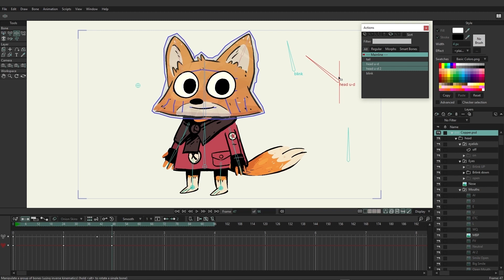12. Huesos inteligentes básicos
IMPORTANTE: Esta es una traducción automática autorizada de los tutoriales originales en inglés creados por Chad Troftgruben y el equipo de Moho. La traducción no es perfecta, pero esperamos que este curso gratuito sea útil para nuestra comunidad de habla castellana.Para ver el curso original en inglés, visita este enlace

En esta serie de 38 tutoriales, rápidamente aprenderás todas las nociones básicas para trabajar con el software. Los tutoriales están organizados en 7 secciones y fueron diseñados para una fácil comprensión, de forma clara y directo al punto. Por favor, tener en cuenta que el tamaño total del curso es de alrededor de 1.5 GB.

Requerimientos del sistema

Moho Debut 14 o mayor, Moho Pro 14 o mayor. Sobre 1.5 GB de espacio de disco

Aprendiendo Moho de Principiante a Experto - Curso Gratuito

En esta serie de 38 tutoriales aprenderás rapidamente todas las nociones básicas para trabajar con el software.

Los tutoriales están organizados en 7 secciones y fueron diseñados para una fácil comprensión, de forma clara y directo al punto.

La interfaz
En la primera parte, aprenderás la interfaz general, como las estructuras de capas funcionan, cuál es la lógica de la línea de tiempo, como puedes animar personajes creados y como exportar tus animaciones.

Rigging con mapas de bits
En la segunda parte, te mostraremos como crear un personaje tipo marioneta desde un archivo Photoshop. Aprenderás a preparar la ilustración, crear esqueletos básicos e incluso crear distorsión de mallas y huesos inteligentes para animar expresiones fácilmente.

Animación básica
En la tercera parte, cubriremos conceptos de movimiento, cómo usar diferentes tipos de fotograma clave, por qué y cómo usar el gráfico e incluso crear ciclos de animación.

Dibujo vectorial
Videos del 16 al 21
Una vez que sepas todo lo básico del trabajo con imágenes, nos moveremos al dibujo vectorial con las herramientas de Moho. En esta cuarta sección aprenderás todo lo relacionado a las herramientas de dibujo y relleno, lo básico de las máscaras, el poder de las formas líquidas, y finalmente, cómo dibujar un personaje entero dentro de Moho.

Rigging de vectores
La quinta sección te mostrará la diferencia entre el rigging de vectores e imágenes, cómo configurar huesos inteligentes para vectores, rigging de un personaje entero, crear huesos Vitruvianos y animar un personaje vectorial.

Animación de fondos
Video 27
Luego de todo esto, en la sexta sección nos moveremos a configurar nuestro fondo. Aprenderás a cómo crear el efecto de paralaje para darle más profundidad a tu escena, usando las herramientas de cámara e incluso añadir viento automático a tu escena.

Más herramientas en detalle
Finalmente, cubriremos otras herramientas que pueden ser útiles para tus personajes y escenas, como las diferentes opciones de la línea de tiempo, huesos controlados, el poderoso sistema de partículas, capas cuadro a cuadro, físicas automáticas, scripts, acciones, referencias, mallas cuadrangulares, pinceles y composición de capas.

El ejemplo y archivos originales que Chad usó en la creación de los video tutoriales están incluidos en la carpeta “ejemplo y archivos originales” o pueden ser descargados aquí:

Personajes y elementos ilustrados, son obra de Óscar Chávez. La ilustración del fondo fue hecha por María Pareja.

Para ver tutoriales de las nuevas herramientas de Moho 14, por favor revisar esta lista de Youtube:

¿Tienes preguntas o necesitas feedback? Únete a nuestro Foro oficial
Y servidor de Discord para compartir tu trabajo y discutir ideas con la comunidad de Moho